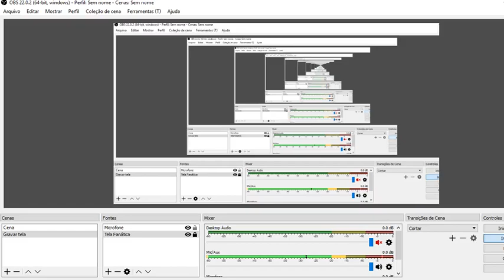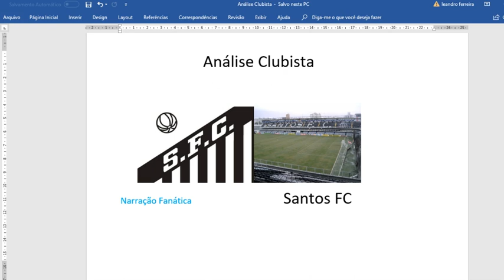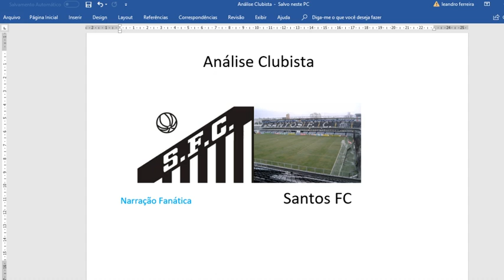Análise Clubista #1 Reforma da Vila Belmiro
Uma análise clubista da reforma da Vila mais famosa do mundo